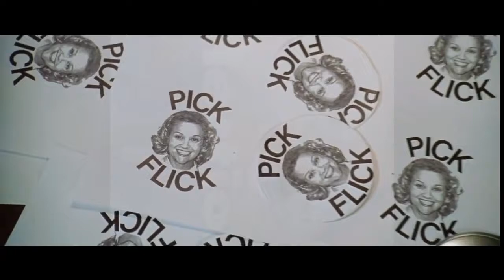Rewind: a Soundtrack for 1999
As part of the "Rewind: 1999 in Film" series I pulled together a 10 minute video of some of the finest film scores (there are some lyrical moments) from the year.

Have a listen, and enjoy.

Star Wars Episode I The Phantom Menace - Main Title - John Williams
Angela's Ashes - My Story - John Williams
Todo Sobre Mi Madre - Tras el corazon de mi hijo - Alberto Iglesias
Ride With The Devil - Jack Bull's Death - Mychael Danna
The Red Violin - II. Vienna, Kaspar's Audition Journey to Vienna - John Corigliano
The End Of The Affair - Jealous Of The Rain - Michael Nyman
Girl, Interrupted - Driving in the Rain - Mychael Dynna
Being John Malkovich - Future Vessel - Carter Burwell
Ratcatcher - Ending Theme - Rachel Portman
Ravenous - End Titles - Michael Nyman, Damon Albarn
Cruel intentions - Colorblind - Counting Crows
The Cider House Rules - Main Theme - Rachel Portman
American Beauty - Any Other Name - Thomas Newman
Magnolia - Stanley-Frank-Linda's Breakdown - Jon Brion
Ghost Dog The Way of the Samurai - Samurai Theme - RZA
East is East - Inhi Logon Ne - Lata Mangeshkar - from Pakeezah (1971)
Election - Navajo Joe Main Theme - Ennio Morricone - Navajo Joe (1966)
The Insider - Sacrifice - Lisa Gerrard, Pieter Bourke
Eyes Wide Shut - Masked Ball - Jocelyn Pook
Sleepy Hollow - More Dreams - Danny Elfman
Snow Falling On Cedars - Tarawa - James Newton Howard
Fight Club - Hessel, Raymond K - The Dust Brothers
Buena Vista Social Club - Candela - Faustino Oramas
The Virgin Suicides - Bathroom Girl - Air
Two Hands - Love Theme - Cezary Skubiszewski
The Straight Story - Rose's Theme - Angelo Badalamenti
Man On The Moon - Miracle - R.E.M.
The Green Mile - Main Theme - Thomas Newman
Wonderland - Molly - Michael Nyman
The Talented Mr Ripley - Italia - Gabriel Yared
The Matrix - Anything Is Possible - Don Davis
Any Given Sunday - My Weakness - Moby
La fille sur le pont - Who Will Take My Dreams Away - Marianne Faithfull, Angelo Badalamenti